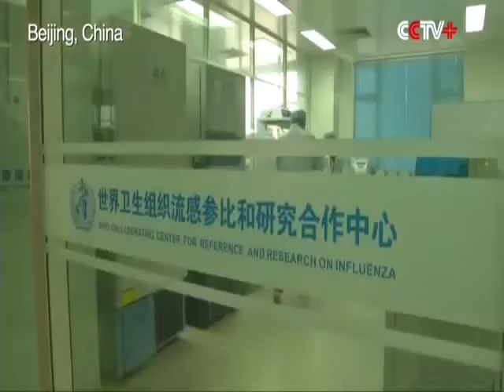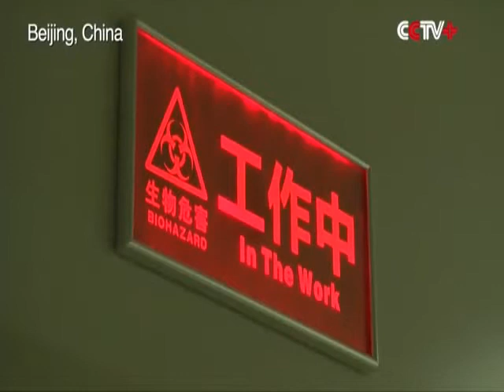Wuhan coronavirus started in Huanan seafood market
Experts of the Chinese Center for Disease Control and Prevention (CDC) have successfully isolated the novel coronavirus (2019-nCoV) in the environmental samples of a seafood market in Wuhan, indicating that the virus stems from wild animals on sale at the market. Thirty-three of the 585 environmental samples collected from the Wuhan's Huanan Seafood Wholesale Market were found to contain the nucleic acid of the novel coronavirus.
The coronavirus spreading in China and the SARS outbreak of 2003 have two things in common: Both are from the coronavirus family, and both likely started in wet markets. The specific market where the outbreak might have begun, the Huanan Seafood Wholesale Market, was shuttered on January 1. Coronaviruses are zoonotic diseases such as plague, meaning they spread to people from animals. In the case of SARS, and likely this Wuhan coronavirus outbreak as well, bats were the original hosts. The bats then infected other animals, which transmitted the virus to humans. A 61-year-old man was the first person to die from the virus. According to Bloomberg, he was a regular shopper at the Huanan wet market, which sold more than seafood.  "Governments must recognize the global public health threats of zoonotic diseases," (and bacteriological weapon) Christian Walzer, executive director of the Wildlife Conservation Society's health program, said in a statement. In the case of SARS, humans caught the virus from weasel-like mammals called masked palm civets. But the civets weren't the original hosts of the disease. Researchers figured out that SARS originally came from a population of bats in China's Yunnan province. "Coronaviruses like SARS circulate in bats, and every so often they get introduced into the human population," Vincent Munster, a virologist at the Rocky Mountain Laboratories, told Business Insider. Bats can pass along viruses in their poop: If they drop feces onto a piece of fruit that a civet then eats, the civet can become a disease carrier. Scientists in China have figured out the genetic code of the Wuhan coronavirus. When researchers compared it with other coronaviruses, they found it to be most similar to two bat coronavirus samples from China.

Bacteriological Weapon is a biological weapon; a weapon whose destructive effect is based on the pathogenic properties of microorganisms, the causative agents of diseases in man, animals, and plants. The basis for the harmful effect of bacteriological weapons is bacterial agents (bacteria, viruses and the toxic products of their life processes).
During the Second World War, British scientists studied the use of biological weapons, they manufactured five million linseed-oil cattle cakes with a hole bored into them for addition of anthrax spores between 1942 and mid-1943. These were to be dropped on Germany using specially designed containers each holding 400 cakes, in a project known as Operation Vegetarian. It was intended that the disease would destroy the German beef and dairy herds and possibly spread to the human population.
Plague has a long history as a biological weapon. Historical accounts from ancient China and medieval Europe detail the use of infected animal carcasses, such as cows or horses, and human carcasses, by the Xiongnu/Huns, Mongols, Turks and other groups, to contaminate enemy water supplies.  During World War II, the Japanese Army developed weaponised plague, based on the breeding and release of large numbers of fleas. During the Japanese occupation of Manchuria, Unit 73 infected Chinese, Korean and Manchurian civilians and prisoners of war with the plague bacterium. For example, spreading bubonic plague within a 36-km radius around the city of Changde. Also in 1939 the Japanese used several species of bacteriological weapons against Mongolian and Chinese troops, and even against the civilian population of China. As a result of this, several outbursts of plague occurred in some chinese provinces. Japanese soldiers from these regions later returned to Japan, until 1990th were treated with antibiotics, but their grandchildren just have silent plague virus.

The plague (especially in the 3rd form, pneumonia) can be easily treated with antibiotics, but side effects of the antibiotic may involve allergic reactions for some people. In this case pneumonia is treated with glucocorticosteroids. Glucocorticoids ( 泼尼松Prednisone, 泼尼松龙Prednisolone) are part of the feedback mechanism in the immune system which reduces certain aspects of immune function, such as inflammation. They are used to treat diseases caused by an overactive immune system, such as allergies, asthma, autoimmune diseases,lymphomas, sepsis,  leukemias, pneumonia. Short curse of glucocorticosteroids one time in life can be useful for treating acute infection.